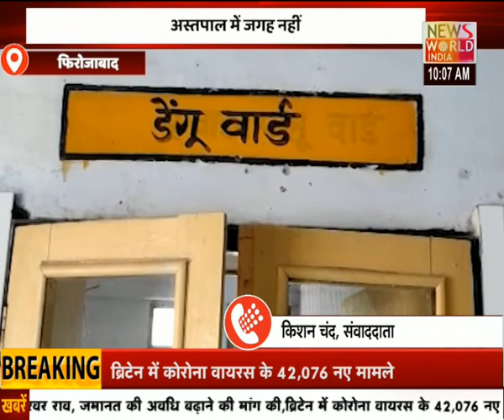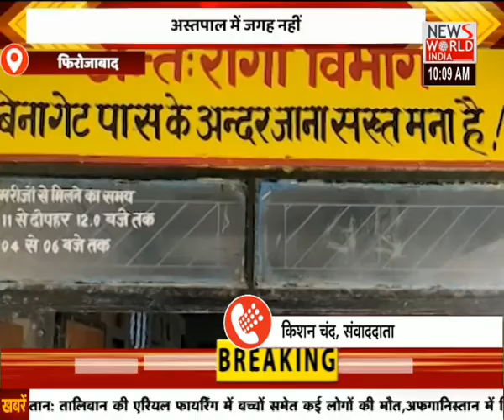News World India Live : देश विदेश की सभी बड़ी खबरें LIVE | Latest News | Hindi News | Breaking News